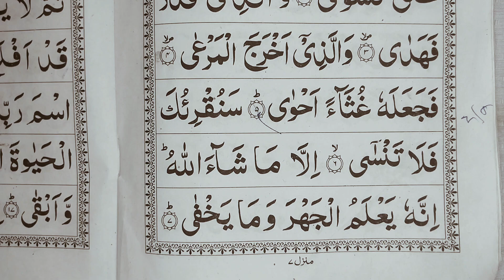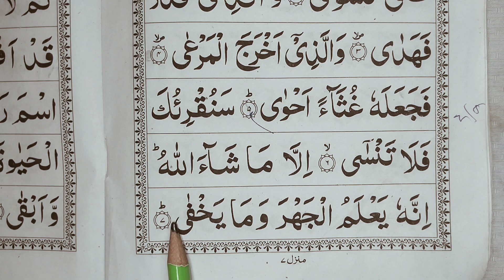Amma Para | Surah Al-Ala Part 2 | With Tajweed | Quran Padhna Sikhe | Shuru Se Quran Padhna Sikhe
surahaal-alapart2
learn to readthe quran
learn to read quran
quran learning
quran recitation

Topic Coveres
Surah ala part 2
surah ala with tajweed
Ya maddah
Waw maddah
Madde munfasil
How toread quran
Learn to read the quran
How to read quran easily
Quran padhna sikhe
shuru se quran padhna sikhe
Amma para